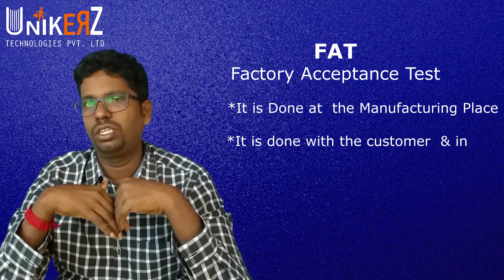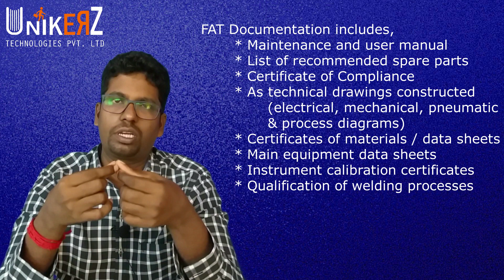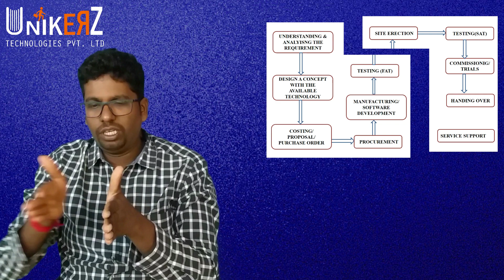FAT,SAT Testing, Commissioning -Industrial Automation Project Series-PLC Training in TAMIL-Part 15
In Industrial Automation Project How SAT,FAT Testing is taken & what are all the consideration,how installation takes place, What is commissioning are  explained here..
Watch INDUSTRIAL AUTOMATION PROJECT PLAYLIST TO KNOW MORE ABOUT INDUSTRIAL AUTOMATION PROJECT